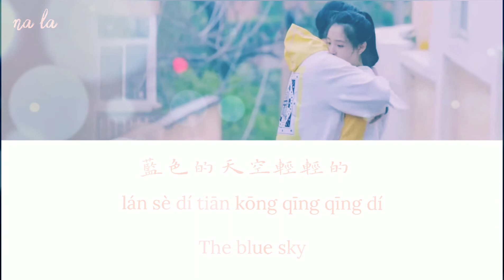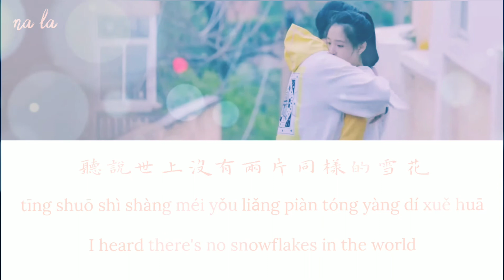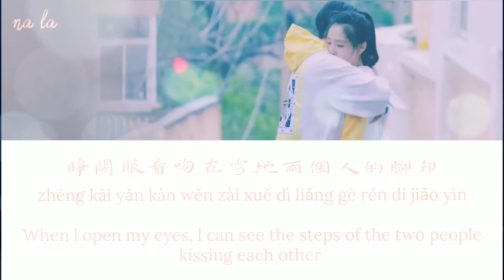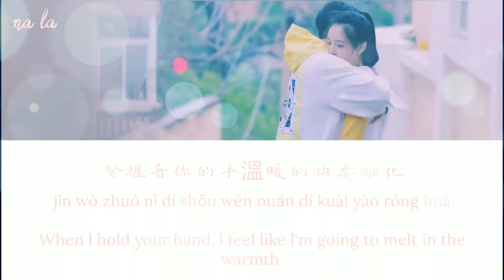Snow is Falling (周深 - 雪花落下)Ost Skate Into Love|| (Chinese/Pinyin/English) Lyrics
Drama  : Skate Into Love ( 冰糖 炖 雪梨 )
Song     : Snow Is Falling ( 雪花落下 )
Singer   : Zhou Shen ( 周 深 )

Synopsis
A story about two childhood classmates, Li Yu Bing (Steven Zhang) and Tang Xue (Wu Qian), who share the same love for ice-skating. Li Yu Bing saw Tang Xue as a bully in elementary school, and later they are separated for some years. But their ice-skating careers take different paths. Li Yu Bing becomes a famous hockey player at his university, while Tang Xue gave up speed skating after an injury. When the two coincidentally meet again when they go to the same university, Li Yu Bing takes the opportunity to seek revenge. Though, bit by bit, he sees that Tang Xue is not all bad as he thought, so he helps her fall back into love with the sport she gave up on. They eventually fall in love and face many obstacles on and off the ice together.

Chinese
藍色的天空輕輕的
親吻著晚霞
咖啡微燙的在窗邊
映襯你側臉

翻開厚厚的記憶本
珍藏的照片
 那年冬天
我們傻傻笑的多甜

許願瓶等待春雨
它是否能夠發芽
下個冬天 下次旅行
等待雪花落下

雪花落下你看見了嗎
緊握著你的手
從來都不會害怕
雪花落下我多羨慕它

一年又一年 在你身邊
白色的童話
聽說世上沒有兩片
同樣的雪花

對於我你是這世上
無可替代呀
堅定說守護我的你
 認真的推理

愛情練習
青春是突然的難題
流星雨濕潤的夏季
聽見星星的回答

目爭開眼看吻在雪地
兩個人的腳印
緊握著你的手

溫暖的快要融化
雪花落下我想變成它
甜甜的童話

緊握著你的手
溫暖的快要融化

一年又一年 在你身邊甜甜的童話

Pinyin
lán sè dí tiān kōng qīng qīng dí
qīn wěn zhù wǎn xiá
kā fēi wēi tàng dí zài chuāng biān
yìng chèn nǐ cè liǎn

fān kāi hòu hòu dí jì yì běn
zhēn cáng dí zhào piàn
nà nián dōng tiān
wǒ mén shǎ shǎ xiào dí duō tián

xǔ yuàn píng děng dài chūn yǔ
tā shì fǒu néng gòu fā yá
xià gè dōng tiān xià cì lǔxíng
děngdài xuěhuā luòxià

xuě huā luò xià
nǐ kàn jiàn liǎo má？
jǐn wò zhuó nǐ dí shǒu
cóng lái dū bù huì hài pà

wǒ duō xiàn mù tā
yī nián yòu yī nián zài nǐ shēn biān
bái sè dí tóng huà

tīng shuō shì shàng méi yǒu liǎng piàn
tóng yàng dí xuě huā
duì yú wǒ nǐ shì zhè shì shàng
 wú kě tì dài yā

jiān dìng shuō shǒu hù wǒ dí nǐ
rèn zhēn dí tuī lǐ
ài qíng liàn xí
qīng chūn shì tū rán dí nán tí

liú xīng yǔ shī rùn dí xià jì tīng
jiàn xīng xīng dí huí dá
zhēng kāi yǎn kàn wěn zài xuě dì
liǎng gè rén dí jiǎo yìn

wēn nuǎn dí kuài yào róng huà

wǒ xiǎng biàn chéng tā
yī nián yòu yī nián
zài nǐ shēn biān tián tián dí tóng huà